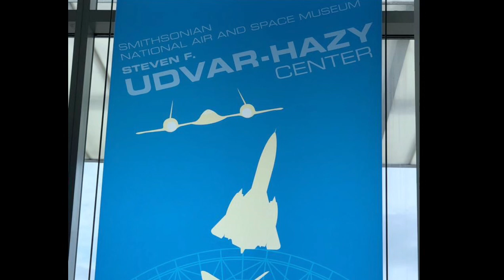Steven F Udvar-Hazy Center (Smithsonian)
A visit to the Steven F Udvar-Hazy Center to view displays on aviation and space.